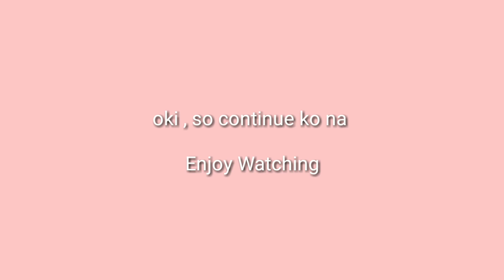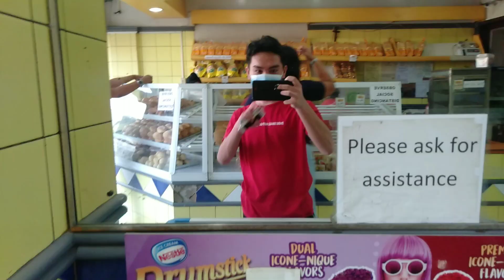A day during GCQ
we are all allowed na to go outside
but naka  mask . hehehe

Keep safe everyone , God Bless you